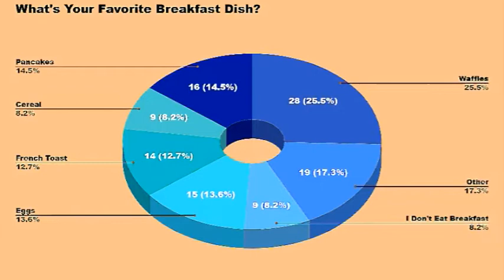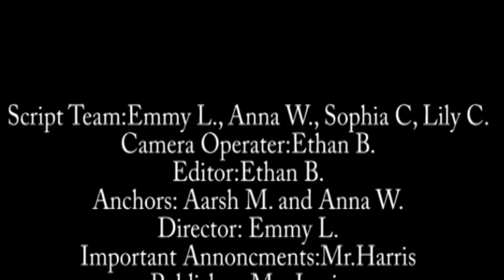11-17-2021 Daily Video Ann (4:54)